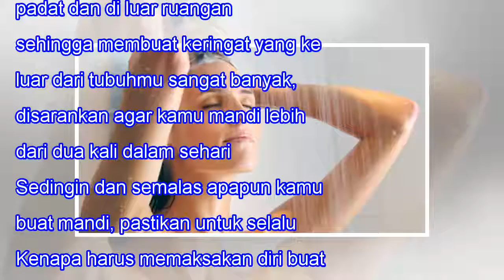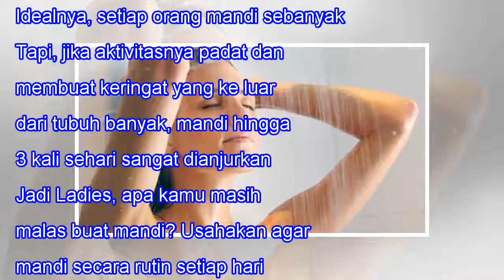Mengerikan, Ini yang Terjadi Pada Tubuh Jika Kamu Malas Mandi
Mengerikan, Ini yang Terjadi Pada Tubuh Jika Kamu Malas Mandi 18SHARES When we lose one we love, our bitterest tears are called forth by the memory of hours when we loved not enough. -- Vemale.com - Umumnya, mandi dilakukan sebanyak dua kali dalam sehari yakni saat pagi dan sore hari. Tapi, jika akt...